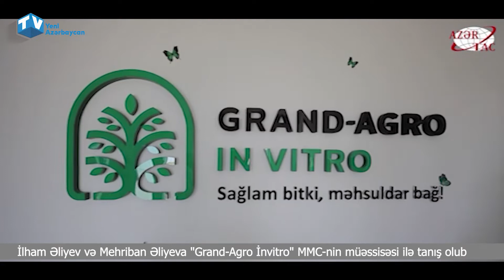İlham Əliyev və Mehriban Əliyeva "Grand-Agro İnvitro" MMC-nin müəssisəsi ilə tanış olub